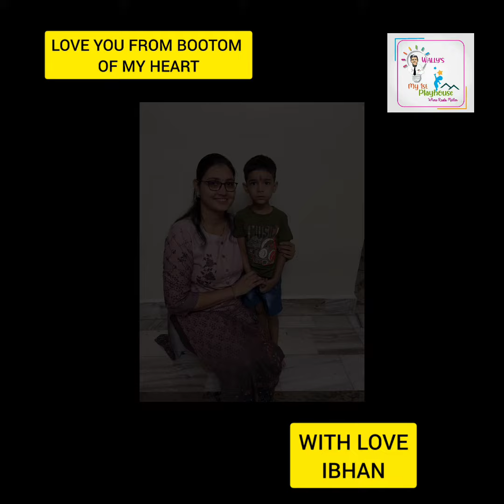InShot 20230510 153236884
Wally's my 1st playhouse Wishes all the mother out there Happy Mothers Day